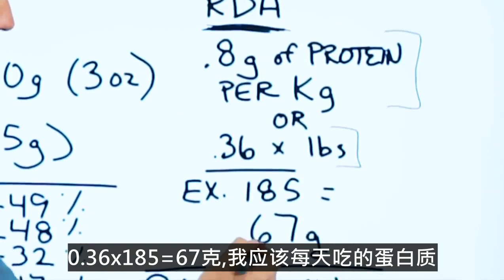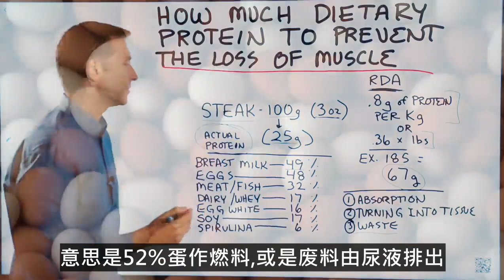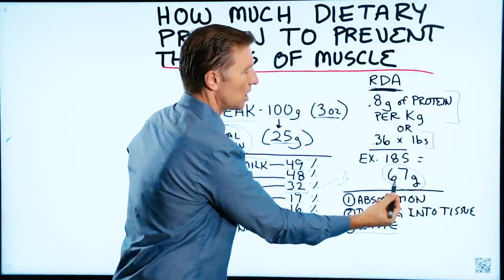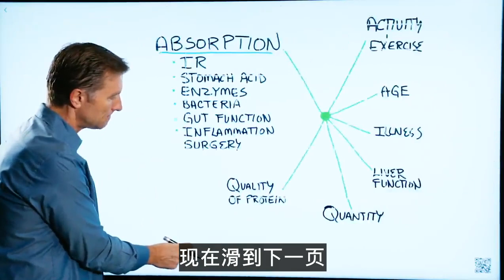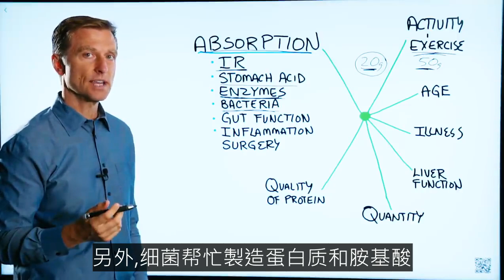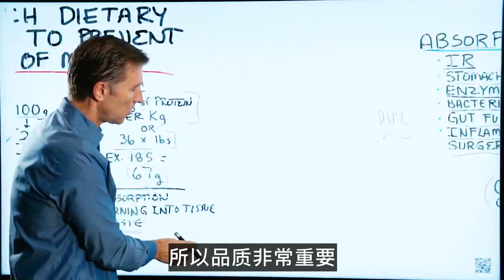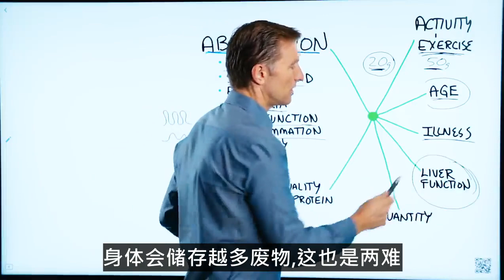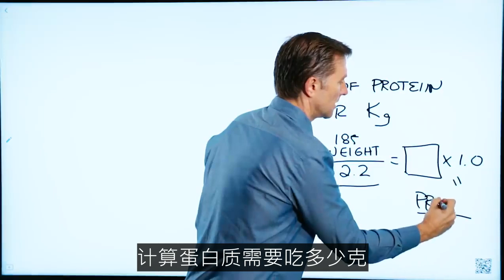(简体)蛋白质吃多少,预防肌肉流失?蛋白质吸收被什麽影响？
时间戳记：
0:06 蛋白质食物要吃多少预防肌肉流失?
1:23 100克牛排只含25克蛋白质
1:48 2.这些蛋白质多少会变成肌肉?
2:29 肉类、鱼类、家禽:32%转变为身体组织
3:25你会發现多吃的蛋白质变成废料
4:08 你要吃整套脂肪和蛋白质
4:30 之前影片有讲解,要吃必须胺基酸
5:07 这也是为何很难判定平均每人要多少蛋白质
5:48 胰岛素帮你製造蛋白质
6:05 没运动的人,吃20克碳水化合物比较好
6:21 许多变数影响蛋白质:1.有胰岛素阻抗
6:25 2.胃酸
6:51 如果胰腺有问题
7:20 3.酵素不足会缺乏蛋白质
7:26 4.细菌,缺少有益菌,因为吃抗生素.
7:45 5.肠功能
8:09 6.肠子發炎,也不吸收蛋白质
8:14 7.手术,前面提到肠胃绕道手术
8:45 运动量越大.所需蛋白质就越多
8:52 年纪越大,胃酸越少
9:25 生病的人,要吃更多蛋白质
10:11 我会建议,不用体重x0.8克.
11:05 再用84公斤*1克 ＝84克要吃的蛋白质
11:41 另一个问题,怎麽知道蛋白质刚好?

在此视频中，我们将介绍蛋白质和肌肉流失。需要多少饮食蛋白来避免肌肉损失？每日的建议膳食营养量(RDA) 蛋白质,为体重每公斤乘0.8克的蛋白质或为体重磅乘0.36 的蛋白质。
例如，我的体重为185磅，所以我会185的0.36倍，这就是我每天应该摄取的67克蛋白质。
但是，上述建议存在许多问题。
这可能会令人震惊，是您所吃的蛋白质实际上只一小部分变成了肌肉或身体组织。例如，100克（或3盎司）牛排仅提供25克实际蛋白质。

预防蛋白质和肌肉丢失的因素很多：
•肠道吸收（胰岛素抵抗，胃酸，酵素，细菌，肠道功能，炎症，手术）
•蛋白质质量
•蛋白质数量
•运动
•年龄
•疾病
•肝功能

如果ㄧ个人剧烈运动，这可能会影响他们所需的蛋白质量。
但是蛋白质的质量也很重要, 特别是因为某些蛋白质,不容易转化为人体组织。

我建议您将体重(公斤)乘上0.9到1.1g, 代替每公斤乘0.8g吃的蛋白质重量。

另外，如果您保持蛋白质的高品质，那麽蛋白质的需求就不会那麽高。
您可以将体重（以磅为单位）除以2.2得到公斤，然后可乘以所需的蛋白质量（0.9到1.1）得到以克为单位的蛋白质。
您可能需要多吃一些或少吃一些蛋白质，然后看看自己感觉, 来确定自己是否吃适量的蛋白质。
除了蛋白质外，还必须摄取必需氨基酸，才能将蛋白质转化为人体组织的效果达99％。
艾瑞克柏格(Dr Eric Berg)医生介绍：55岁，嵴髓医生，擅长健康生酮饮食和间歇性断食。他是《新体型指南》和KB Publishing出版书作者。他曾在霍华德大学（Howard University）担任兼职教授，教授学生营养学。他专注于社交媒体教育，他不再亲自看病人。

免责声明：
柏格医生（Dr Eric Berg）1988年从帕尔默嵴骨学院（Palmer College of Chiropractic ）获得嵴骨医学学位。 「Doctor」 或「DR」, 医生仅指那个学位。 柏格医生是弗吉尼亚州、加利福尼亚州和路易斯安那州的3州嵴椎科医生，执照一直维持有效，为专注于社群媒体健康教育，他没有看病人.  柏格医生视频仅供参考，不应用于自我诊断，也不能替代医学检查、治癒、治疗、诊断、处方或建议。 本视频不会在柏格医生和观众之间建立医患关係。 在您先谘询医生并获得医学检查、诊断和建议之前，您不应该对健康习惯或饮食进行任何更改。 如果您医疗状况有任何疑问，请务必谘询医生或其他合格的医疗服务提供者。 您从本视频或网站得到的建议、治疗过程、诊断或任何其他信息、服务或产品等，The Health＆Wellness、Berg Nutritionals公司和艾瑞克柏格医生概不负法律责任。